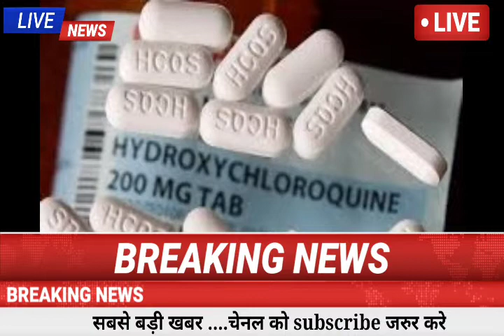Today Breaking News ! आज 11 अप्रैल 2020 की ताजा खबर ! 11 April Nonstop News ! Modi lockdown sbi..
news morning news Hindi news aaj ki taja khabar आज की ताजा ख़बरें pm indian government new rules hariyana news maharast